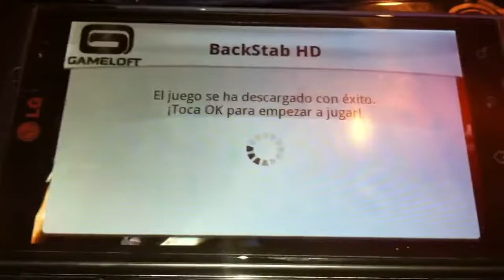Backstab hd para lg optimus 3d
Porfin funciona. Abajo link de descarga